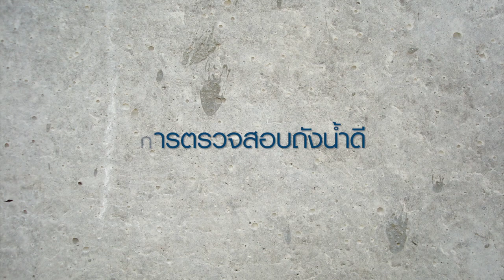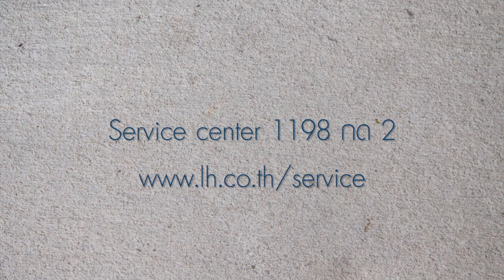HomeDIY by LH ตอน "การตรวจสอบถังน้ำดี"